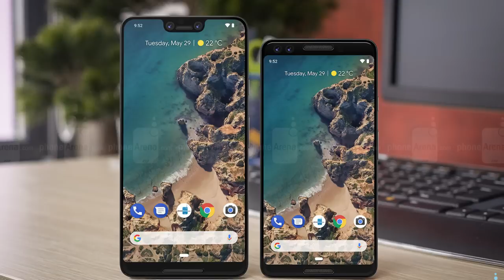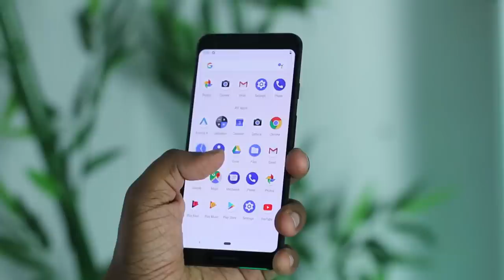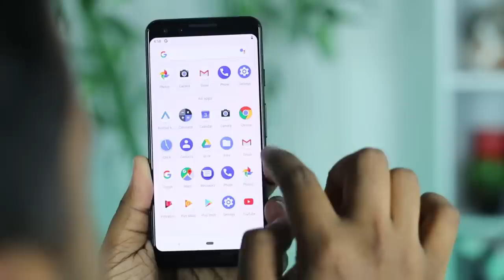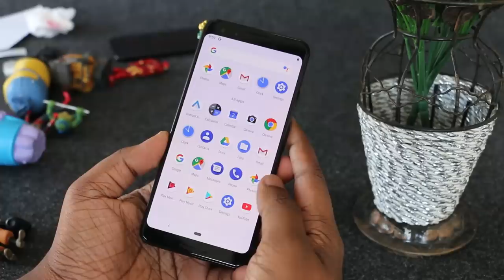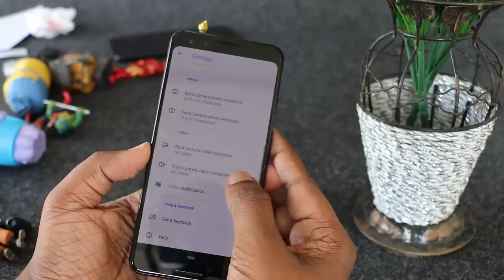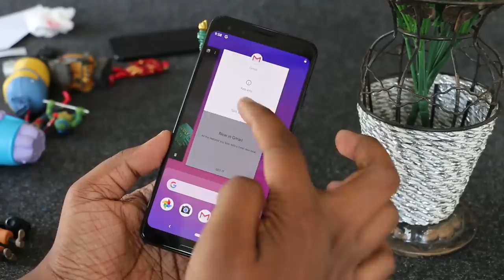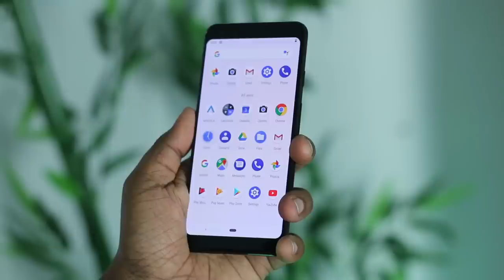Last Phone of the Year Google Pixel 3 🇱🇰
My Last Phone of the Year Google Pixel 3. Unboxing Review and Price in Sri Lanka. Sinhala Geek Show by Chanux Bro.